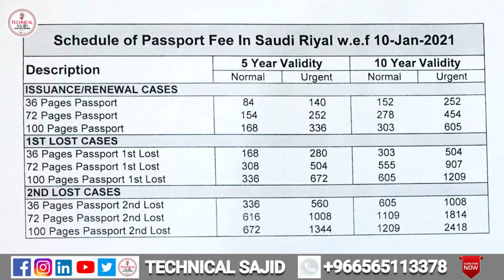New Schedule for Pakistani Passport Fee in Riyals in Saudi Arabia 2021 | TECHNICAL SAJID